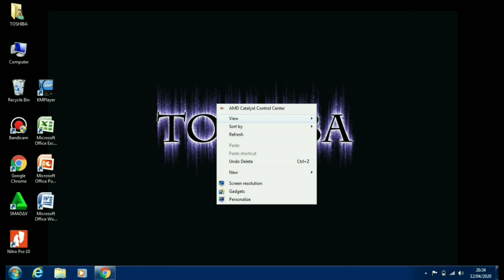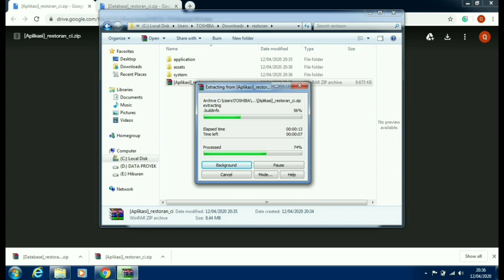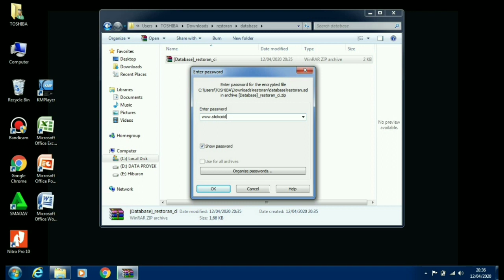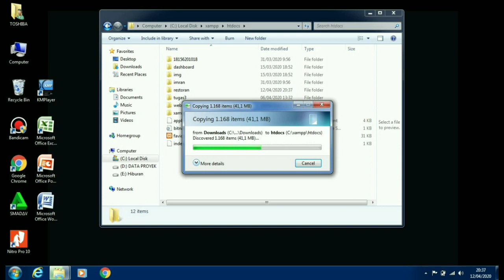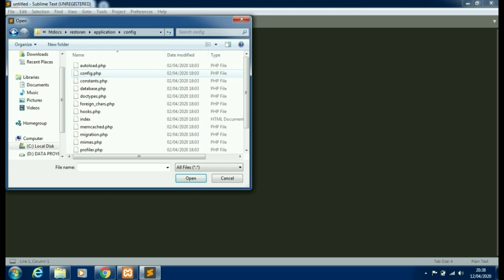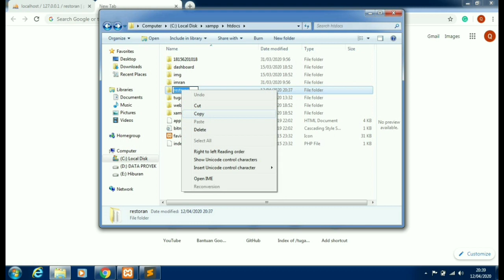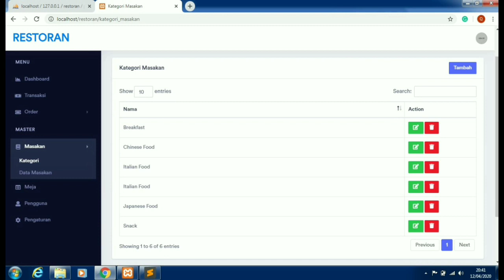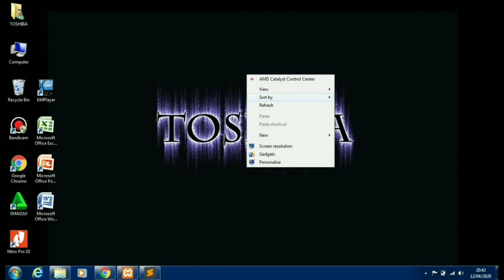cara membuat aplikasi pemesanan makanan berbasis web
oke kawan-kawan pada kesempatan ini saya akan memberikan informasi mengenai cara membuat aplikasi pemesanan makanan berbasis web.